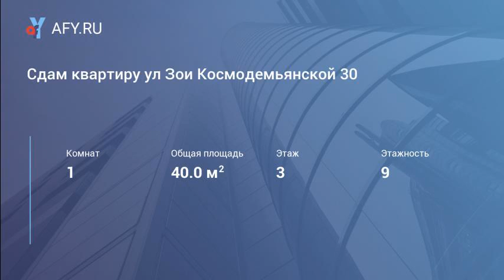Сдам квартиру ул Зои Космодемьянской 30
Цена: 8 000 Руб.
Сдается однокомнатная квартира в отличном районе по ул.Зои Космодемьянской 30. Квартира благоустроена: вся бытовая техника (свч, чайник, стир.машина, пылесос, холодильник, телевизор, dvd), свежая сантехника, новая мебель, необходимая посуда, балкон застеклен.